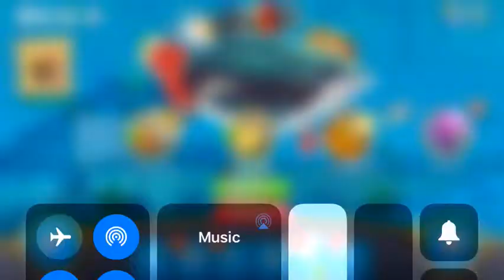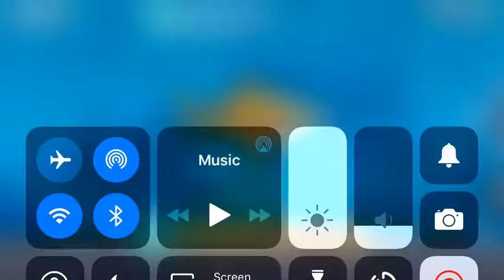Saving coins for megalodon